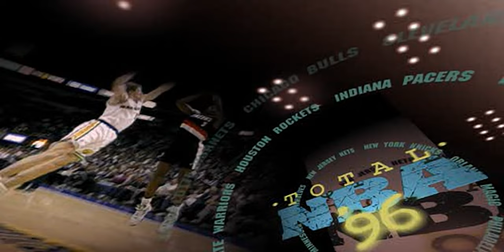Total NBA '96 - all videos for the Playstation 1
00:00 - PALCRED.AV
00:57 - PALEND1.AV
02:45 - PALEND2.AV
04:33 - PALHAF1.AV
06:12 - PALHAF2.AV
07:50 - PALHAF3.AV
09:28 - PALHAF4.AV
11:07 - PALHAF5.AV
12:45 - PALINTR.AV
13:02 - PALMENU.AV
15:09 - PALREWD.AV